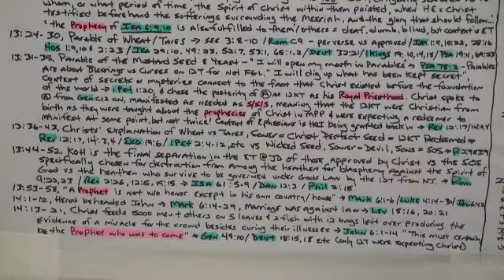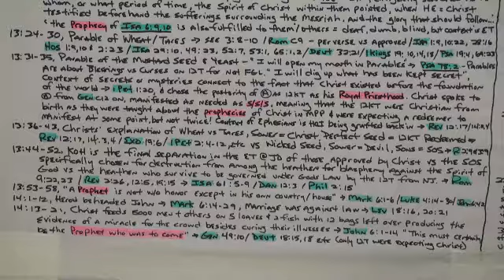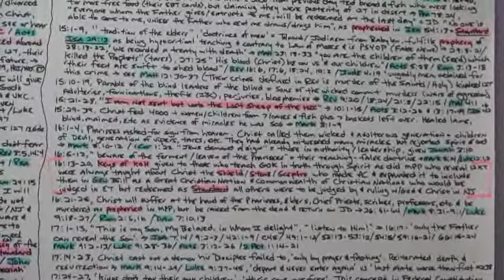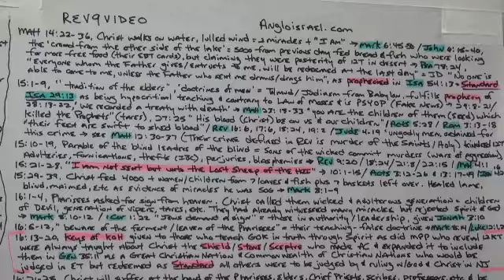NT in Context Part 18, Christ taught Isaiah prophecy he came for 12-Tribes only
My main point of these videos is that in Luke 24:44, Christ stated that he taught the Apostles everything about himself written in the books of Moses, the Prophets & Psalms. That's why the NT heavily quotes the OT & there's 1000's of cross references to the OT in your CR Bible. So then, ask your Pastor what verses starting in Genesis did Christ teach the Apostles as applying to himself? What about the Isaiah 49:6 prophecy quoted in John 11:46-54? That's Christ redeeming the 12T in the End Times. You don't quote a prophecy that applies to some future event if the prophecy has already happened! Or you have to admit it's a dual prophecy. So when did it happen... the first time & the second?

If there's one Pastor or Teacher in this country that knows the correct answer... or anyone else who can help with these thoughts, I'd be happy to hear from them. My email is on my website at angloisrael.com. Pastors can teach pretty much everything else in this country, and we do have many great teachings available; but what about the things Christ specifically said he taught about himself? Shouldn't that be Christianity 101? Our Churches haven't covered Christ in Genesis yet!

Download all of my charts off the website & print them out on 11"x17" card stock. They will be a great help to those who are trying to study these videos to connect the dots on this. Most of the information about the end time events described in Revelation are actually in the Old Testament Prophets which you can find through the quotes mentioned in the NT. The Apostles quoted the OT to put their teaching into proper context. For example, Isaiah covers prophecies of the first coming of Christ & the second coming. Sometimes they are intertwined & difficult to separate. But everything the Prophets state about the return of Christ are directed to the 12 Tribes as it applies to Redemption or Salvation. Where's the 'Globalist' message in the OT that's quoted in the NT?

If Christ was teaching a new idea that applied to the world at large, then what's the purpose for quoting all of the OT to make his points when everything he quotes was specifically directed to the 12T exclusively as it applies to Salvation / Redemption? Doing this would only serve to create confusion, not make his words easier to understand! Either that, or everything quoted was put in there to help people put the words into proper context as who it applied to specifically. If you wanted to save the world, then why compel a book to be passed down through time that's written about a specific family who were Chosen to administer a justice system from New Jerusalem based on his law? If you're not part of the 12T, how does that help your decision?

Why don't the 12T just start following his law right now as he commanded us to & ask Christ for his help & see what happens? Just be aware that you can't elect the SOS to rule over you, as that would be in direct opposition to his law. Every person you choose to be in a position of authority over the people, would have to put Yahweh first, love God & love their neighbor. What would that government look like & how would you elect that caliber of person? The gov we have right now would work just fine until Christ returns if the Church would just elect these type of people to control it. The Church has to teach the kids that come, how to be a Christian Statesman, if we're going to have these people to elect at a later date. Then maybe we can uphold the Constitution we have & get rid of this too big to fail, too big to jail mentality. If Christ has to come & straighten all of this out, it won't be pretty.

The whole point of being Salt & Light was to maintain the best we can until he returns. I'm sorry to say it looks like that ship has sailed. We're electing the SOS to be our leaders instead of teaching our children in Church the Biblical concepts of maintaining a proper Justice System based on God's Law, & then electing the best of these to available offices so we have the gov mentioned in Romans Chapter 13. Justice doesn't just happen. It takes the consistent involvement of Christian people to maintain a righteous gov.

Channel - eternalrhythmflow, video on "Woman clothed in the Sun" & the calculation of the Sept 23, 2017 date.
He has multiple videos on this subject, but in this last one he summarized it better.

Channel - TiborasaurusRex, on Zechariah 5, Nuclear Warhead, Missle, Rocket: NUCLEAR WAR PROPHECY REVEALED!!! - Will Blow Your Mind! Part 1, 2 & 3